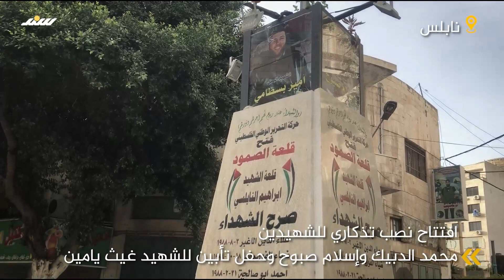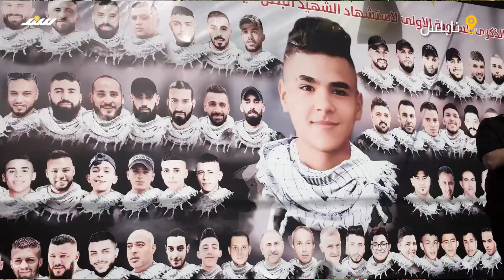افتتاح نصب تذكاري للشـ.ـهيدين محمد الدبيك وإسلام صبوح وحفل تأبين للشـ.ـهيد غيث يامين